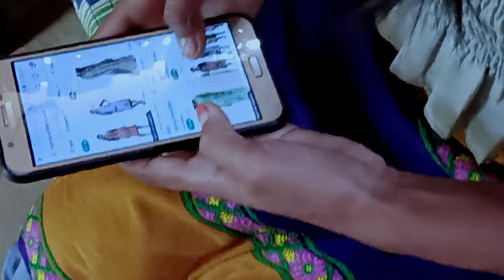Boroi Ni Kechen //A new Tripura short film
Boroi Ni Kechen  //A new Tripura short film @Nipen official
Hyn hy kaisa arw katal short film fykh nokni bana omoo kysa chung just entertainment ni bgwi khymni se are same tbk real life oo bw omooo hy ongwi bw tgwuuu mafa ni kk nw laya charai jora GW boroi/Chala lamni onek hmya se.
nipen official
new kokborok short film

Edit &Camera:-@mrmaskvlogs4028
 Script & Direction:-@Nipenofficial